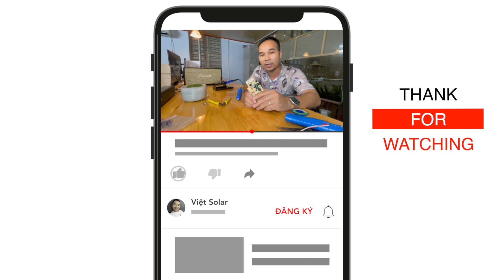Hướng dẫn sửa chữa Quạt năng lượng mặt trời s88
Việt solar xin được chia sẻ kinh nghiệm sửa chữa quạt năng lượng mặt trời s88,các bạn thấy hay có thể like và đăng ký ủng hộ kênh cho Việt Solar để tiếp tục nhận được những video tiếp theo ,xin cám ơn